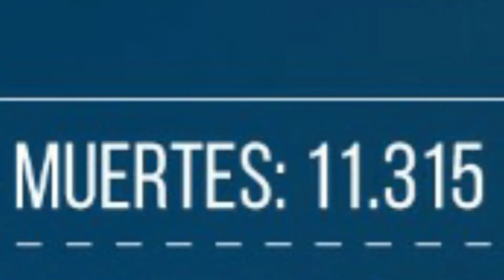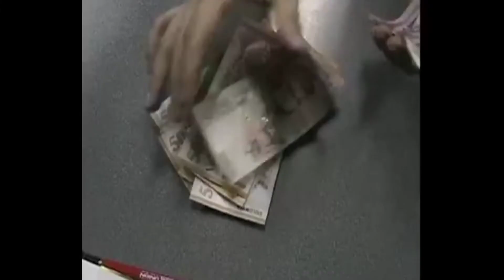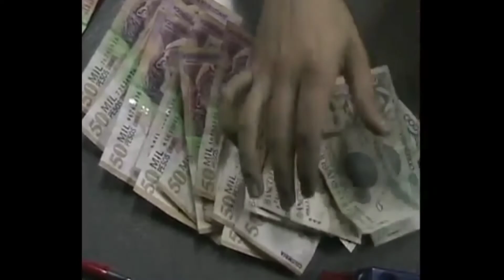Barranquilleros salen a respaldar al expresidente Uribe.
Las manifestaciones de apoyo al expresidente Uribe, el coronavirus y otras noticias en la actualidad de Encontexto.co